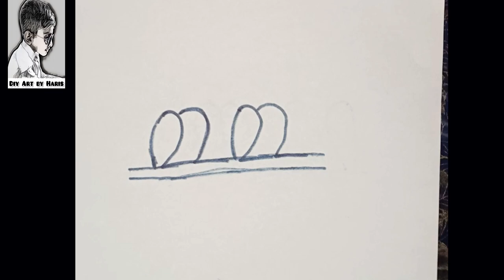How to make easy parrot couple drawing | DIY art drawing | Parrot love birds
hope you enjoy this amazing drawing